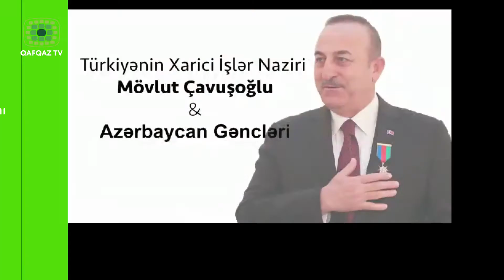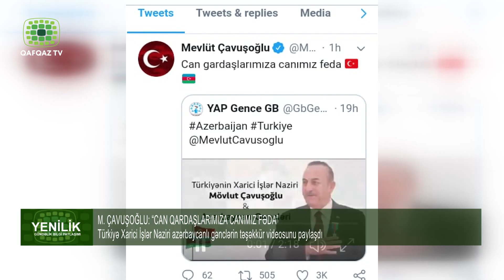M. ÇAVUŞOĞLU: “CAN QARDAŞLARIMIZA CANIMIZ FƏDA”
Türkiyə Xarici İşlər Naziri azərbaycanlı gənclərin təşəkkür videosunu paylaşdı

Azərbaycanın bir qrup vətənpərvər gənci təcavüzkar Ermənistanın dövlət sərhədimizin Tovuz rayonu istiqamətində xaincəsinə hücumu zamanı " Qardaş Azərbaycana qarşı Ermənistanın təcavüzünü qətiyyətlə qınayırıq"-deyən Türkiyə Prezidenti Rəcəb Tayyib Ərdoğana və Xarici işlər naziri  Mövlud Çavuşoğluna öz təşəkkürlərini bildiriblər.
Mövlud Çavuşoğlu öz “Twitter” səhifəsində  səhifəsində gənclərin təşəkkür videosunu paylaşaraq, "Can qardaşlarımıza canımız fəda"-qeydini yazıb.